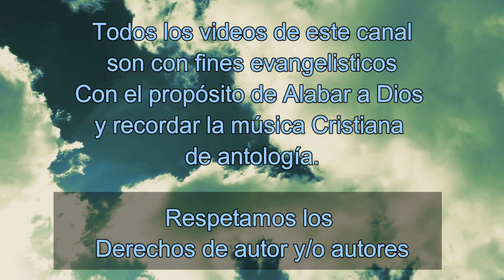Vuelve Maestro Los Amigos de Jesus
Bellos recuerdos de este maravilloso grupo de Peru